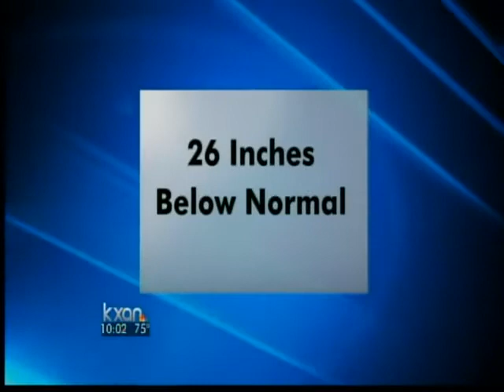Rainfall won't likely impact drought conditions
Farmers will benefit but a lot more rain is needed.